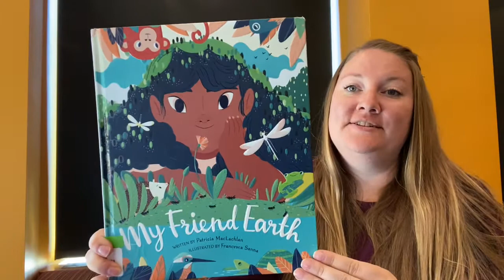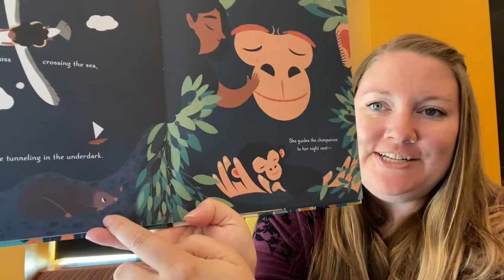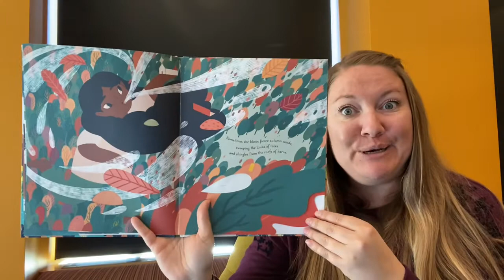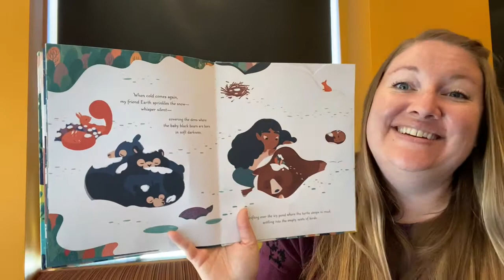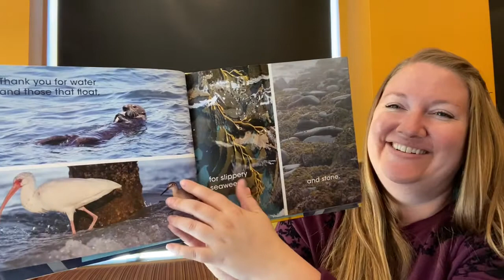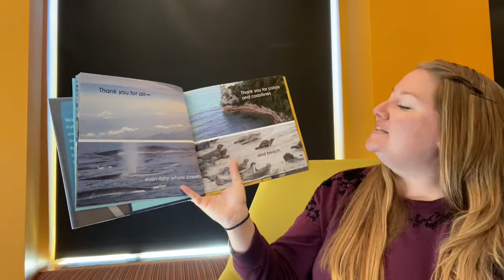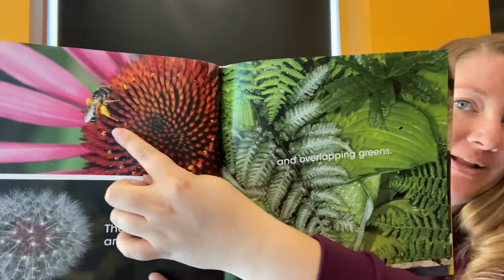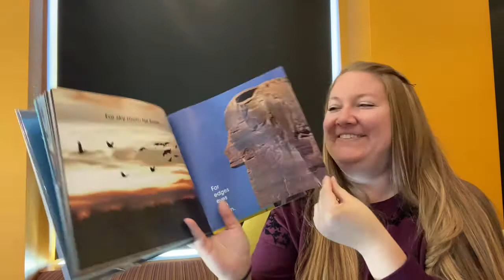Little Crafters at Home - Earth Day!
Happy Earth Day! Let’s celebrate with these beautiful books and don’t forget to stop by the library for your craft!

Thank you to the following publishers for allowing us to share these stories: Chronicle Books and Greenwillow Books.